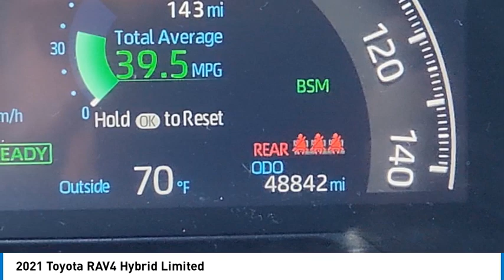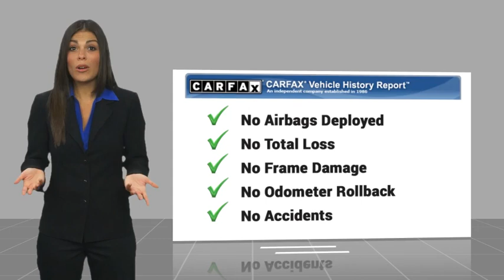2021 Toyota RAV4 Gardena,Torrance,Hawthorne,Carson,Compton 00258840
2021 Toyota RAV4 Hybrid Limited

Looking for the right vehicle? Today could be your lucky day. this 2021 Toyota RAV4 could be yours.